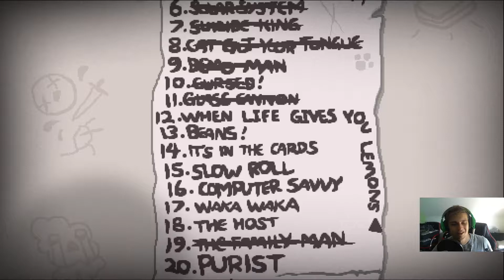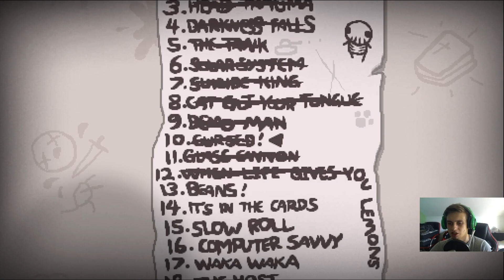WHEN LIFE GIVES YOU LEMONS CHALLENGE - Let's play z The Binding Of Isaac: Afterbirth + #48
Seria Let's play z The Binding Of Isaac: Afterbirth +
Jeżeli masz jakieś uwagi to koniecznie napisz je w komentarzu!